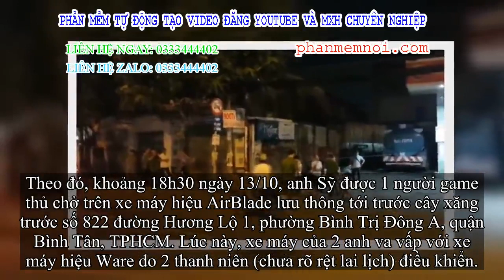✅ Bắt giữ đối tượng đâm chết người sau va vấp giao thông ở Sài Gòn